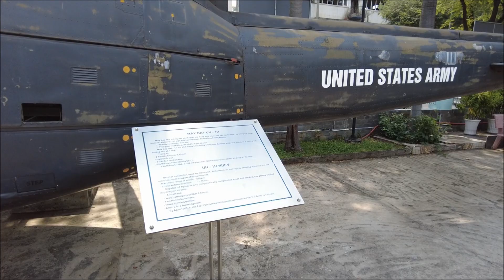САЙГОН 2023: САМЫЙ ЖУТКИЙ МУЗЕЙ: МУЗЕЙ ВОЙНЫ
САЙГОН (ХОШИМИН) 2023: САМОЕ ПОПУЛЯРНОЕ МЕСТО ДЛЯ ТУРИСТОВ: АМЕРИКАНСКАЯ ВОЕННАЯ ТЕХНИКА